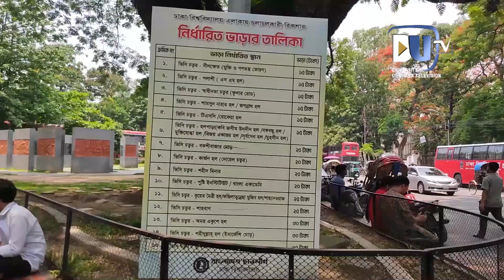ছাত্রলীগ নির্ধারিত রিকশাভাড়া | কী বলছেন শিক্ষার্থীরা? | Rickshaw Fare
সম্প্রতি ঢাকা বিশ্ববিদ্যালয় ছাত্রলীগ কর্তৃক নির্ধারিত হয়েছে ক্যাম্পাস অভ্যন্তরীণ রিকশাভাড়া। কতটুকু সুবিধা পাচ্ছেন সাধারণ শিক্ষার্থীরা?